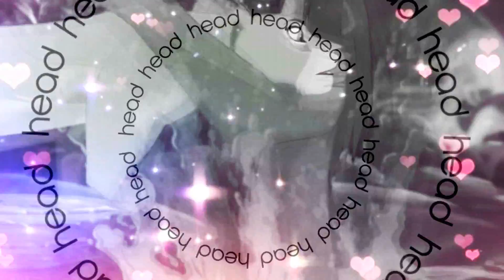a little bit obsessed [full mep]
Yay!

1: xLunai
2: Ayuukins
3: BoomerangAMV
4: xstarsaredead
5: xDivinePhoenix
6: xShadowEmbers (Duskaria)
7: xCazannax
8: kitsukithefox
9: MystieDream
10: transformingwave
11: LightFennix